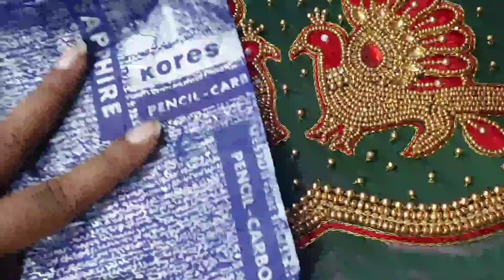Grand aari sleeve in Peacock design/Aariwingsworld/aari work blouse designs/aari embroidery sleeve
create your own design
use ur creativity
aari makes ur blouse colorfully
it's ur Aariwingsworld
bridal orders are most welcome
aari classes also available
for contact